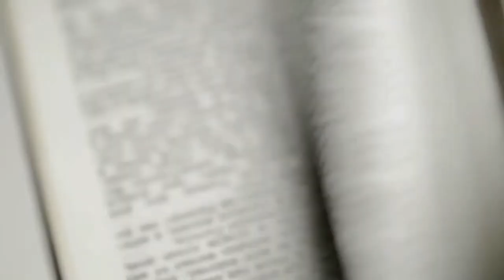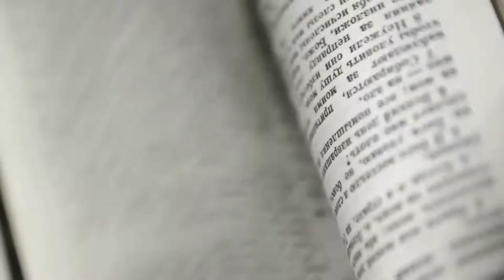Recent photos of AOA’s Jimin is starting to worry fans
On February 12, Jimin shared a series of photos of herself and tagged the brands she was wearing in the caption.However what seems to caught fans attention is her rather thinner appearance than usual. She's gotten a bit thinner than she was during her Aoa promotions.